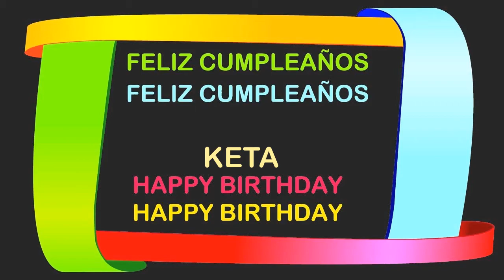Keta Birthday Postcards & Postales